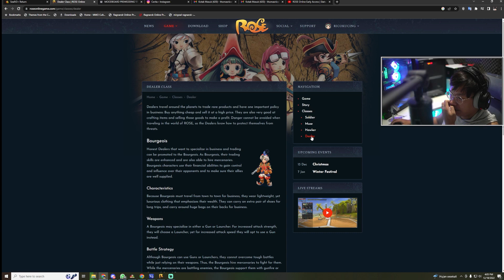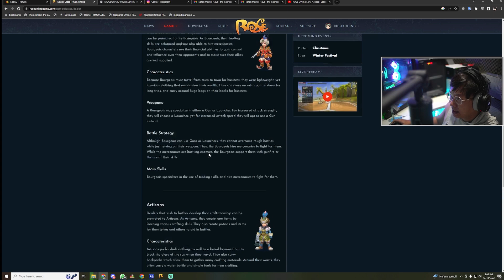RILIS ! LADANG CUAN NIH ! ROSE ONLINE ! MMORPG !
Spec PC !

Processor : Core i9 10900K
Ram : 32 GB DDR 4
SSD : SSD Samsung 256 GB
VGA : NVIDIA GeForce RTX 3070 8GB
Coller : Corsair
Psu : Corsair XC750M
HDD : 4 TB
MainBoard : Z590 Gaming X
Kamera : SONY a6500